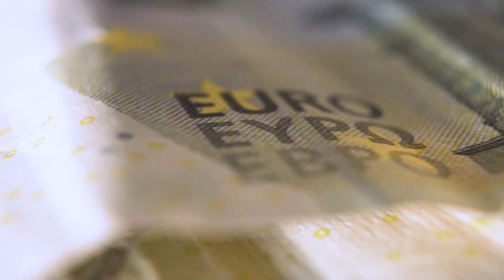SALE - ALO BRATENZI (OFFICIAL VIDEO)